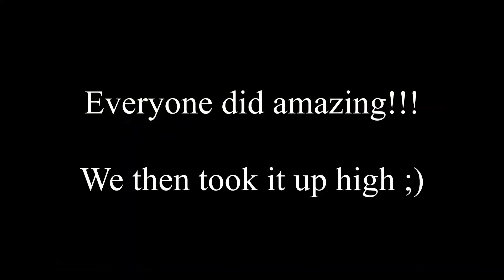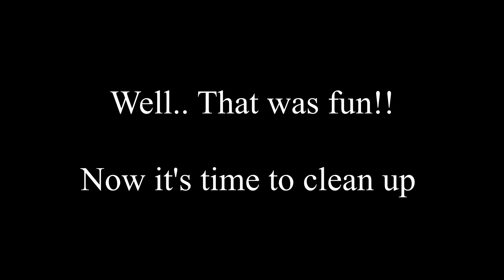Slacklines VS Hippies - Lakehouse VLOG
Hi friends! Welcome back to my vlog series. This is my EIGHTH vlog and I truly hope that you enjoy this adventure! I will continue until I hit 25 vlogs or so... At that point, I will keep going only if it makes sense to :) In today's episode, we were invited to a private lakehouse event where we rigged our giant spacenet over the lake! Huge shoutout to the DDR crew for making these events possible! I am truly grateful to have such inviting friends in my life! On day 2, we had the pleasure of teaching slacklining to everybody involved.

Join my FREE private discord where we discuss cool ideas and talk about amazing upcoming and past adventures! I often post my favorite pictures and upcoming plans on there!

►Instagram (I post a lot of my more personal stuff here)
►Personal TikTok (WARNING!! I can get really goofy here!!!)

►All of my links!
►Backcountry Meals and Snacks? YES PLEASE!!!

►Check out the previous vlog where we rigged the giant spacenet here at the same lake!

I'd like to do this more often but it is really difficult to find the time when I work a 40 hour/week job as my main hustle. If I can make it to 50k subscribers, I will take an extended absence from my 9-5 and work YouTube fulltime!! Share this with your friends, family, co-workers and anyone else that may get stoked on really cool adventures! It would be a dream come true if I was able to do this full time!

Help me make more quality content at a more consistent rate by supporting me with any of the above links! Your support means the world to me! 😀😀😀

Thank you to everyone who read this far in the description! Y'all are the best!!

0:00 - Intro
0:48 - Slacklining!!
2:26 - Festival Shenanigans
3:19 - Taking Down The Giant Thong